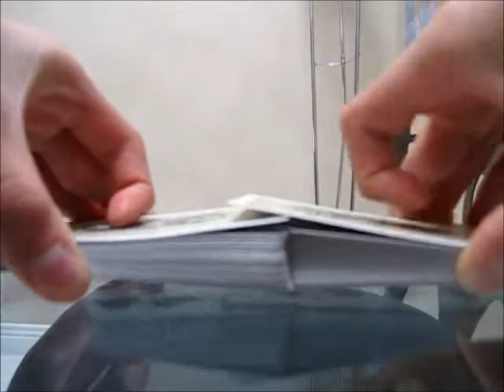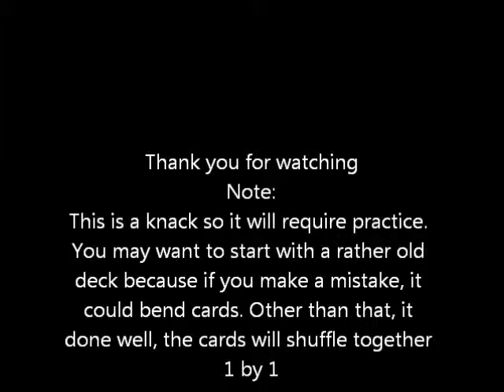Faro Shuffle Tutorial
A neat shuffle that shuffles cards 1 by 1